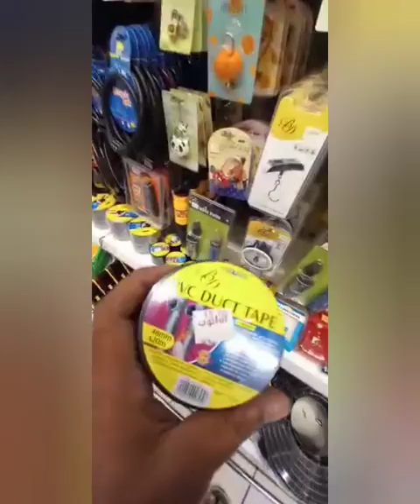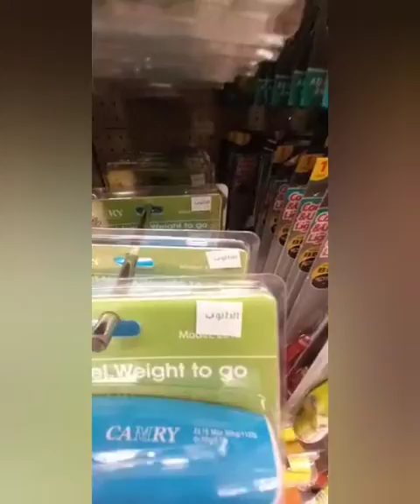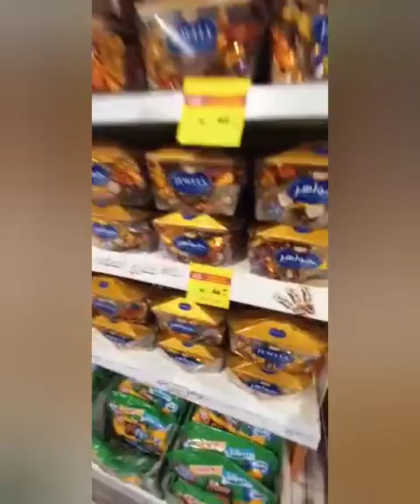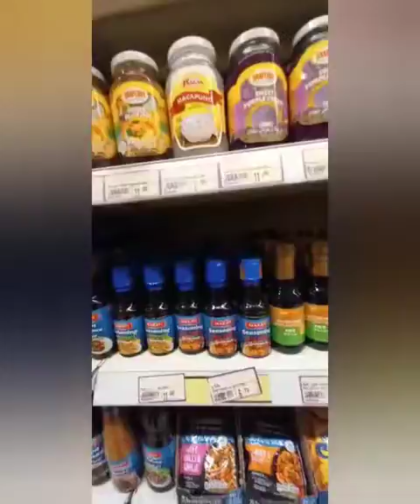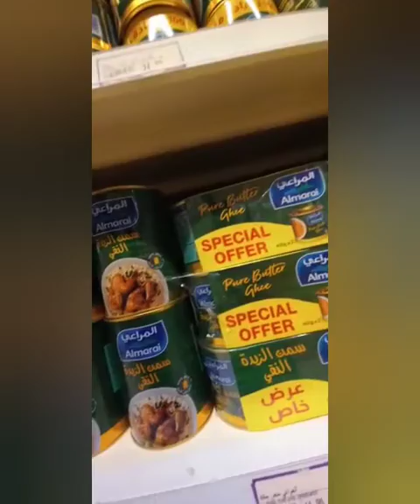Jeddah Cornish # Danube mall# Saudi daily vlogs # shabbir ali